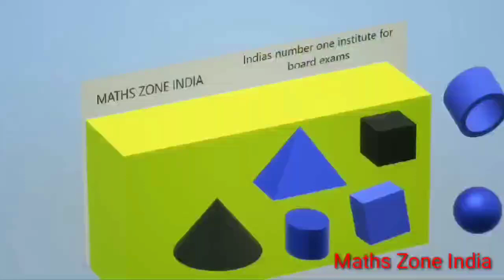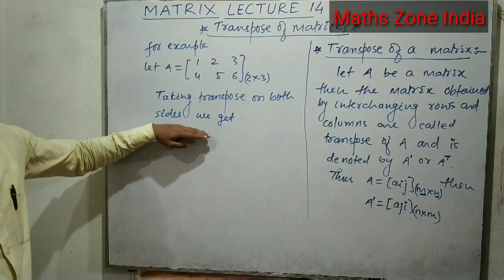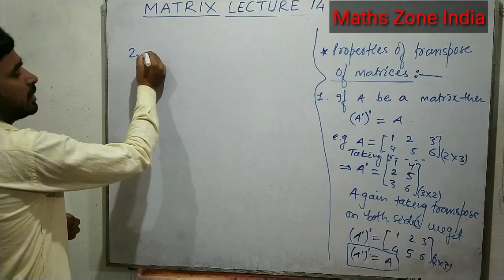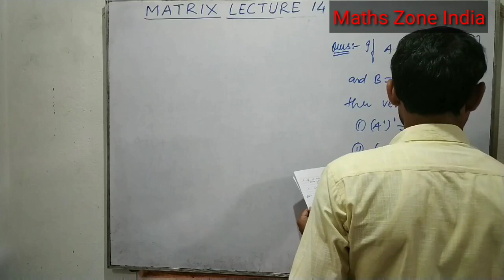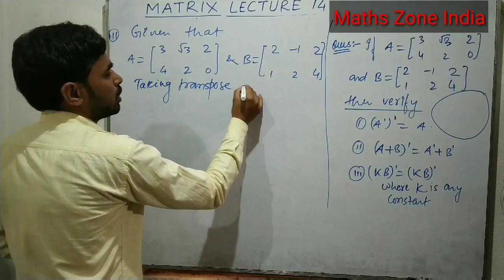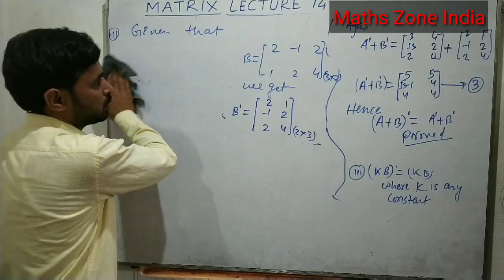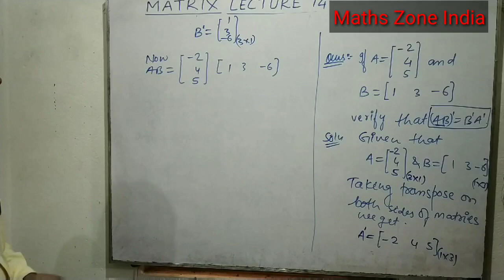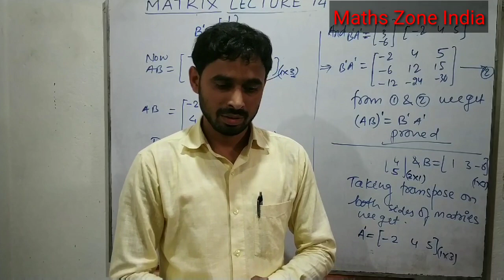12th Class Matrix{Transpose Of Matrices} Lecture 14 By A K Sir (Concept Maker)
MATHS ZONE INDIA
            INDIA'S NUMBER ONE  INSTITUTE FOR BOARD EXAMS.
                                          DIRECTED BY A.K Sir Concept Maker)

                   A.K Sir  is known for his focused and simplified IIT-JEE and {CBSE,BSEB and all state boards exams.} teaching to bring to students an easy and analytical methodology towards IIT JEE.

This course is designed and developed by the experienced A.K Sir. For more videos visit my YouTube Channel Maths Zone India

                                                                                                            A.K Sir (concept Maker)